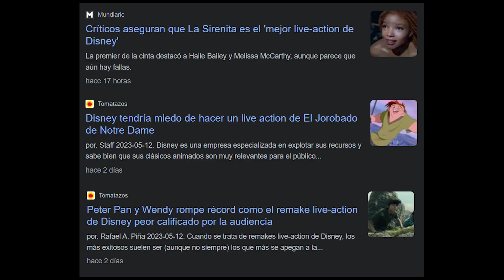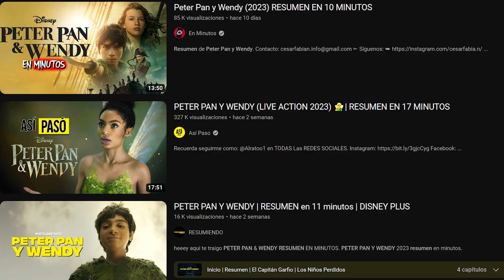PETER PAN Y WENDY no ESTA tan MAL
Nuevamente Disney entregándonos otro live action que no se parece a su versión original
Pero esta vez le toca a Peter Pan